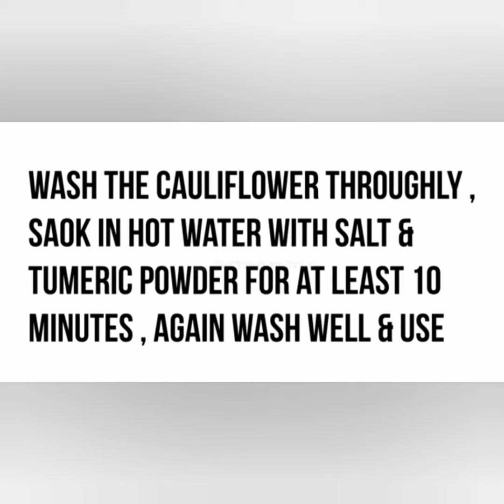Assalamualaikkum 👩‍🍳 Friends today spl cauliflower 🥚Egg Curry with 🥔Aloo paratta 🥞 How to make 👉👉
Hi Friends Assalamualaikkum 👩‍🍳

How Are U All i Hope All Are Fine Alhamthulillaha 🤗

Today. spl. 👌cauliflower Egg Curry 🥚🥚🥚

with. 🥔Aloo.paratta 🥞🥞😋😋😋

How to make  cauliflower egg curry & Aloo paratta

main ingredients.

காலிபிளவர்.

முட்டை.

வெங்காயம்.

தக்காளி.

பச்சை மிளகாய்.

தேங்காய். சோம்பு அரைத்த விழுது.

தாளிக்க. பட்டை .கிரம்பு. சோம்பு.

மசாலா. மஞ்சள் தூள்

மிளகாய் தூள். மல்லி தூள்

கரம்மசாலா. உப்பு.

பரோட்டா .தேவையான பொருள்

கோதுமை மாவு. மைதா மாவு .உப்பு..
வேகவைத்த உருளைக்கிழங்கு.

try. this. recipe. friends. very tasty👌😋

very easy. 👌👌👍👍👍